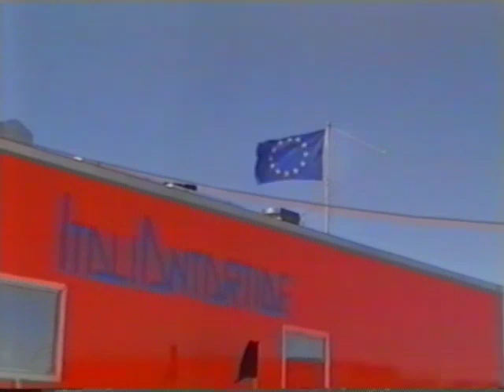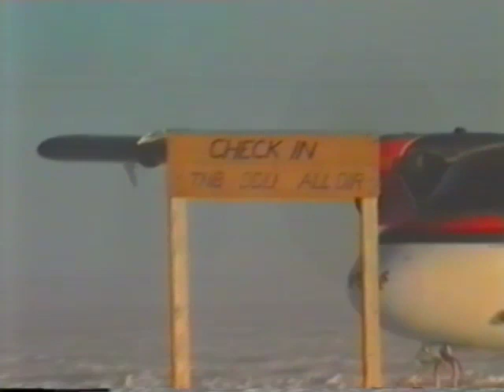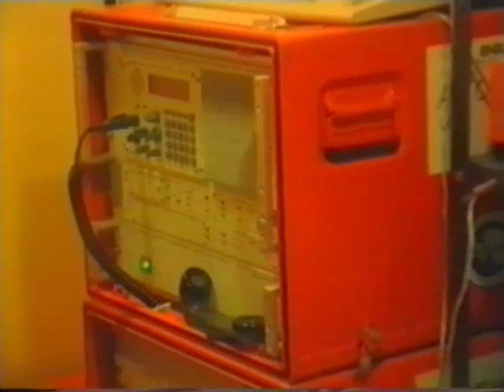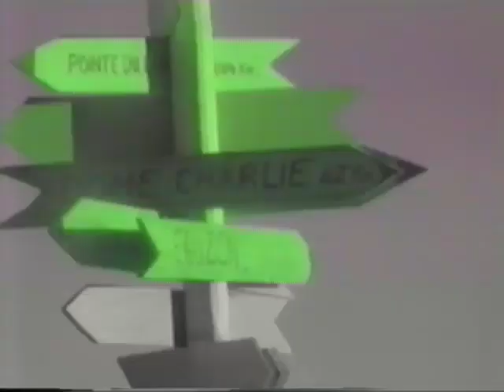Pinguinattolo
This video is about setting up the Italian research station on Antarctica.